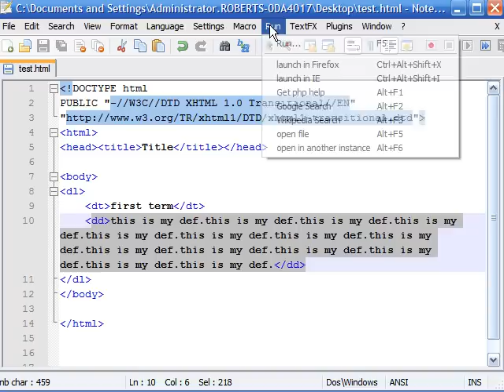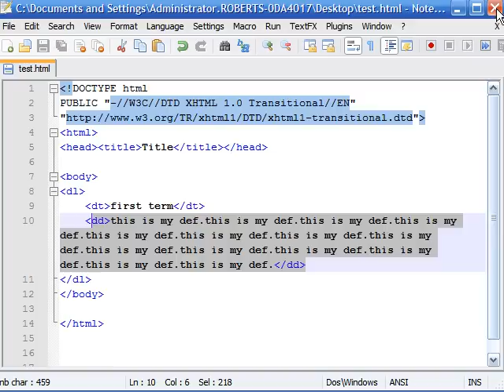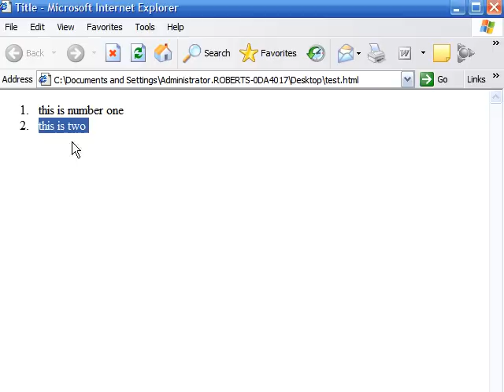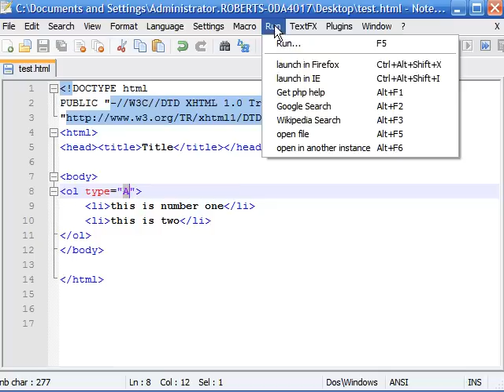XHTML Tutorial - 4 - Ordered and Definition Lists